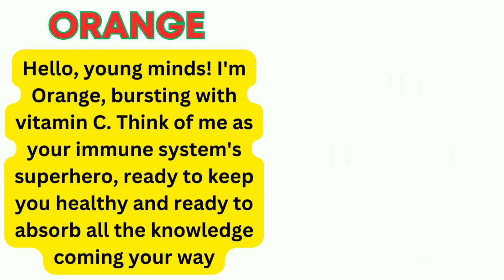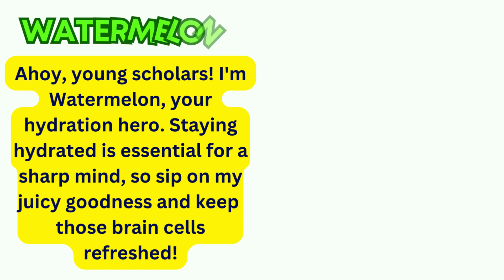Fruits Name Learning | Preschool Cartoons | Health Benefits | Best Learning for Toddlers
Join us in a fun-filled adventure of fruit exploration with our engaging preschool cartoons! 🍎🍌🍊 In this educational video, toddlers will learn the names of various fruits while discovering their health benefits. Our colorful animations and cheerful characters make learning enjoyable, promoting healthy eating habits from an early age. Whether you're a parent, teacher, or caregiver, this video is a fantastic resource for teaching essential concepts and fostering a love for nutritious foods in young children.

🔍 Key Features:
dancing fruits
learn fruits
dancing sensory fruit
dancing fruits for babies
guess the fruits and vegetables
dancing fruits youtube
abc fruits and vegetables
fruit toys
best food in
dancing fruits
fruit educational video
fruit name learning
fruit name learning video
fruit name learn karne ke liye
fruits name learn and write
10 fruits name learn
fruits name learn karna
fruits name
fruits
fruits name in english
fruits drawing
fruits song
fruits and vegetables
fruits video
fruits tap real or fake
fruits song for kids
fruits tap
fruits fun game real or fake
fruits cartoon
fruits basket

🛎️✨ Let's make learning about fruits and their health benefits a delightful experience for toddlers everywhere! 🍓🍇